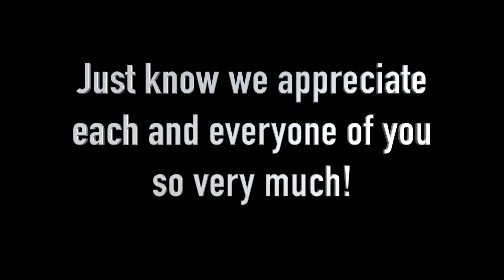NOW THIS FROM HOT CHICKEN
Thank you for your continued support. we are just taking a little break. See ya real soon!